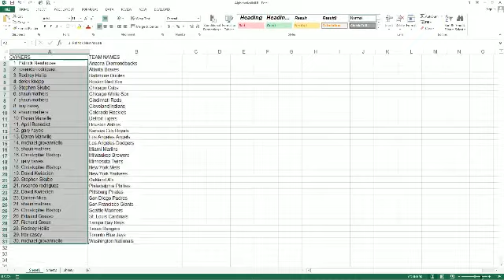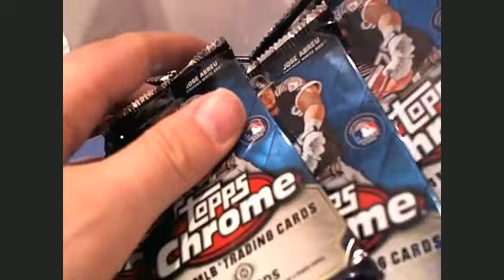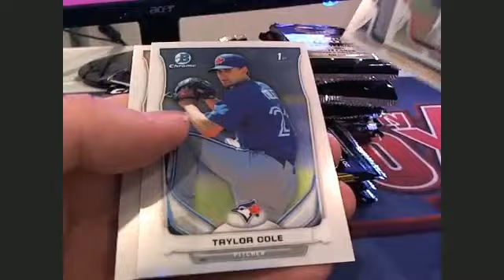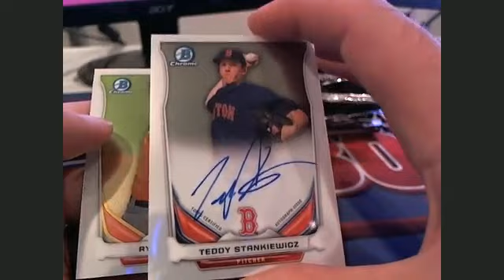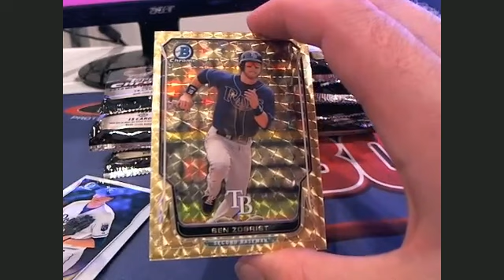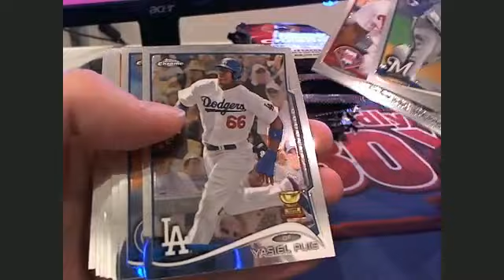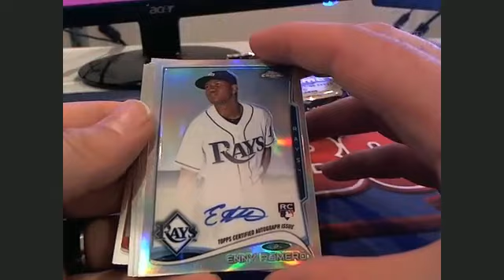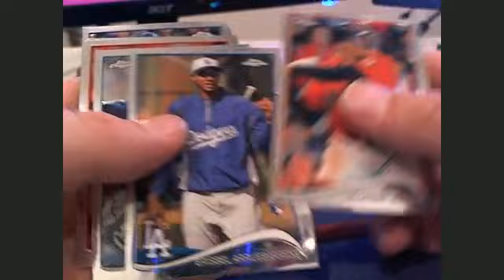2014 Topps Chrome Jumbo & Bowman Chrome Hobby 3 Box Mixer #1